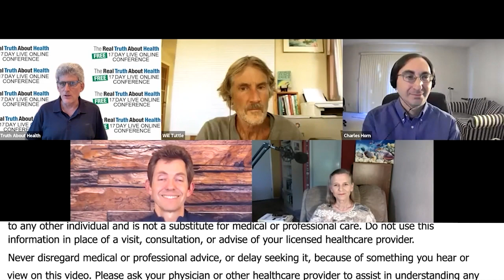The Environmental Impact Of The Animals We Eat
• Book - The Ultimate Betrayal: Is There Happy Meat?

• 31-Day Food Revolution

• Book - The World Peace Diet

• Book - Meat Logic: Why Do We Eat Animals

Hope Bohanec has been active in animal protection and environmental activism for 30 years and has published the book The Ultimate Betrayal: Is There Happy Meat?  The Ultimate Betrayal lifts the veil of secrecy surrounding animal farming, offering a rare look inside the world of alternative animal agriculture. People are becoming increasingly aware that farmed animals are living in misery, their physical and emotional well-being matters, and they deserve to live a happy life. Concerned consumers are discovering that animal agriculture is one of the leading contributors to climate change, fresh water scarcity, deforestation, and air pollution.

Ocean Robbins is public speaker and author of national bestseller 31-Day Food Revolution: Heal Your Body, Feel Great, and Transform Your World. In his nonjudgmental and down-to-earth way, Ocean Robbins meets you wherever you are on your personal journey with food. Then, he provides you with tools that make it easy to eat less sugar, processed foods, and unhealthy animal products-and to happily enjoy whole plant foods, and more fair trade, local, organic, and otherwise consciously sourced fare.

To Contact Ocean Robbins go to oceanrobbins.com

Dr. Will Tuttle is an award-winning speaker, educator, author, and musician. He wrote the best-selling book, World Peace Diet: Eating for Spiritual Health and Social Harmony as well as over a dozen other books. Dr. Tuttle music, writings, and presentations focus on compassion, intuition, meditation, social justice, and creativity. A former Zen monk with a Ph.D. in education from U.C., Berkeley, he has worked extensively exploring and promoting intuition development, nonviolent living, meditation, healing music, creativity, holistic health, animal liberation, and cultural evolution.

To Contact Dr Will Tuttle go to willtuttle.com

Charles Horn is an award-winning and Emmy-nominated writer. Horn has authored Meat Logic: Why Do We Eat Animals, a book examining justifications for eating meat and other animal products. The book argues for veganism.   Why do we eat animals? In Meat Logic: Why Do We Eat Animals, it examines 31 categories of rationalizations for eating animals and puts them all to the test. Do our thoughts and actions stand up to rational scrutiny or not? And if our thought process is ever failing us, can this be illuminated? Reading this book, You may never think of food the same way again.